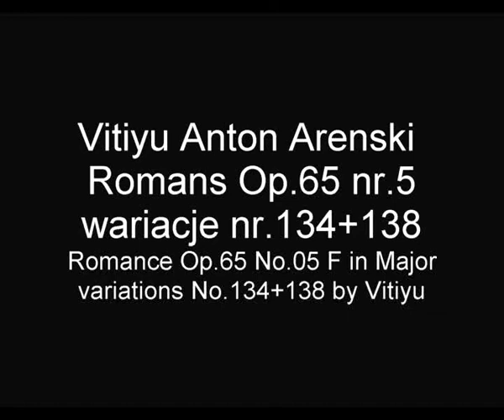ARENSKI ANTON Vitiyu Romans F-dur Op.65#5 wariacje#134+138 Romance Op65 F Major#5 variations#126+132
Ten utwór zawiera 2 wariacje suity Antona Arenskiego  Romans Op.65 nr.05 F-dur.  Wariacja nr.134 oraz 138 zostały nagrane w stroju naturalnym 432Hz .
This composition contains 2 variations of Anton Arensky suite Romance Op.65 no.05 .The variations no.134 and 138 are recorded  in the natural tune frequency 432Hz .